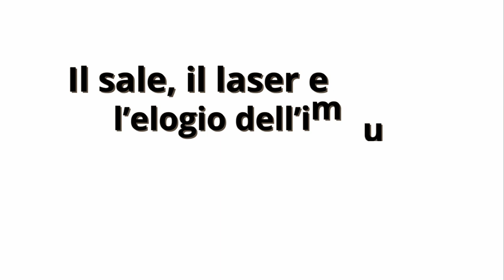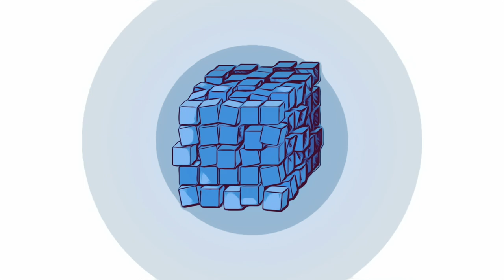Molecole in Scatola - Ep. 04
La puntata di oggi si intitola “Il sale, il laser e l'elogio dell'impurezza" di e con Alessia Giordana ed Emanuele Priola.

"Molecole in Scatola - Dialoghi su Chimica e Società", il podcast del Dipartimento di Chimica dell'Università di Torino - anche in formato video!
In ogni puntata, le ricercatrici e i ricercatori del nostro Dipartimento ci condurranno alla scoperta di materiali, molecole o tecnologie del passato o su cui si sta ancora lavorando, promuovendo una riflessione sulle loro implicazioni sociali.

Molecole in Scatola è un podcast della Commissione Public Engagement del Dipartimento di Chimica - UNITO.
Da un'idea di Francesca Turco.
Realizzazione e montaggio audio/video Paolo Mazzà.
Musiche originali di Filippo Turci.

Molecole in Scatola è presente anche su Speaker e fruibile sulle principali piattaforme podcast.